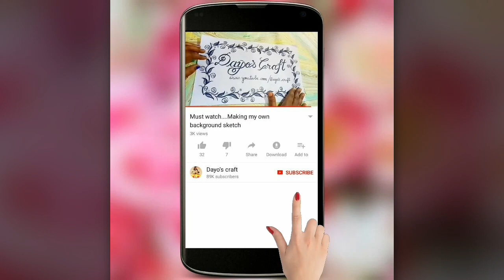Simple and easy method to make an elegant design on kurti